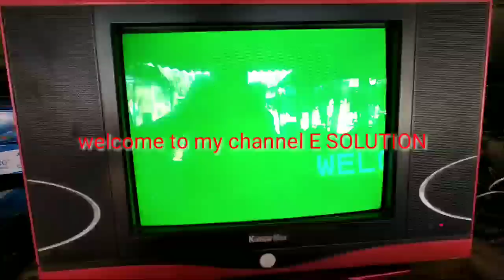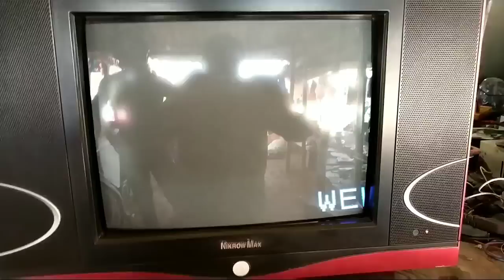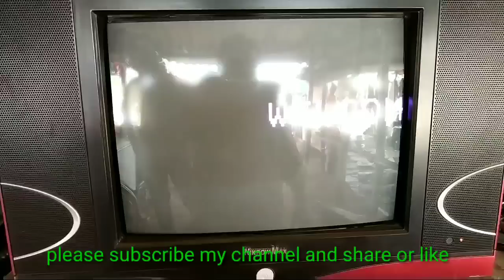Bright green screen with litrace line of tv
Bright green screen with litrace line of tv all type electronics problem &solution here.
Led tv lcd tv or all  type of electronics goods.